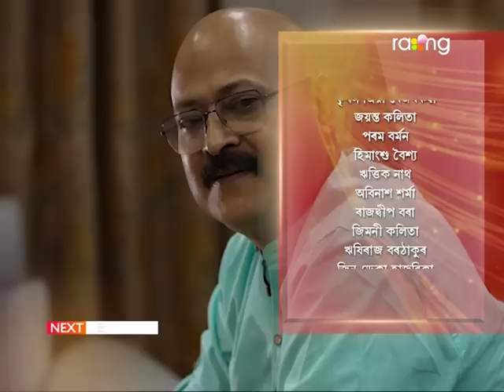Angikar - অঙ্গীকাৰ | 24th May 2023 | Ep No 45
মন্টুকাশ্যপে সমীৰক জেলৰ পৰা মুকলি কৰিব পাৰিবনে?